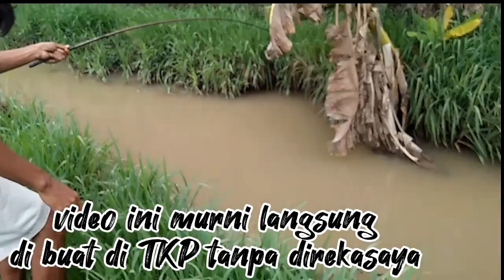Mancing ikan malah dapat labi-labi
baru pertama kalinya saya mancing di sungai kecil ini mendapatkan labi-labi sebesar ini.